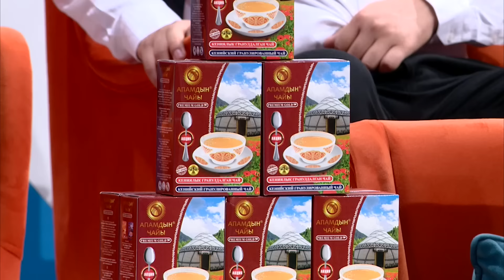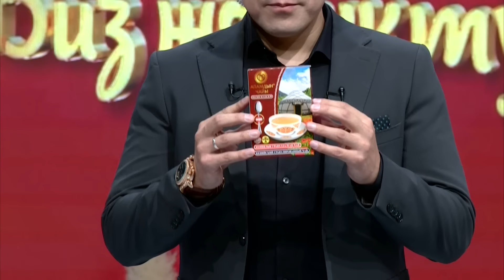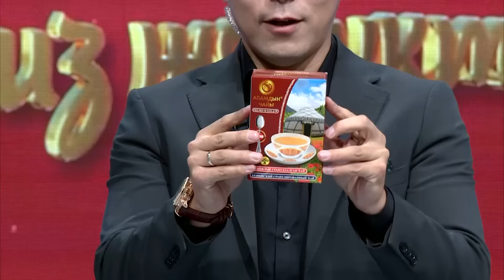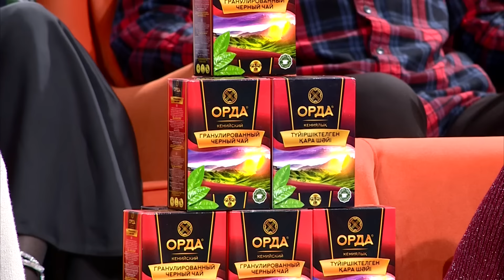"БИЗ ЖОЛУКТУК" 2-СЕЗОН 17-ЧЫГАРЫЛЫШ